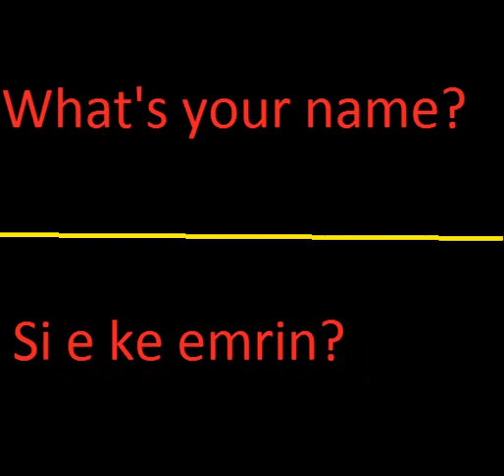Niveli A1 Video 2 Anglishtja nga shtepia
Meso anglisht online falas